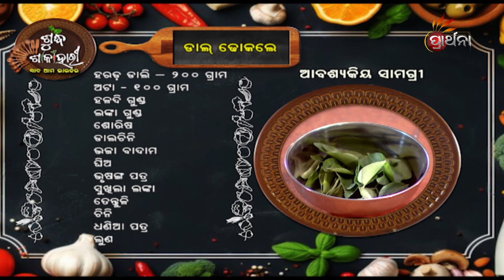Dal Dhokle | Gujurat | Sudha Sakahari |Full Episode | EP 4 | Prarthana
Dal Dhokle | Gujurat
ଆସାମ ରୁ ଅହମଦାବାଦ ପୁଣି  କାଶ୍ମୀର ଠାରୁ କନ୍ୟାକୁମାରୀ । ସବୁ ଅଞ୍ଚଳର ରୋଷେଇ
ଘରର ଖାଇବାର ବାସ୍ନା ଏବେ ପ୍ରାର୍ଥନାର ରୋଷେଇ ଘରେ । "ଶୁଦ୍ଧ ଶାକାହାରୀ " ପ୍ରତ୍ୟେକ ଶନିବାର ଓ ରବିବାର ରାତି ୯ ଟା ୩୦ ମିରେ ,କେବଳ PrarthanaTv ରେ । ।